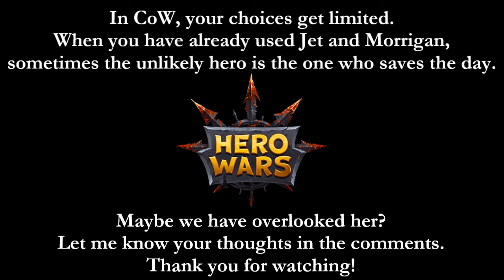Killing Rufus with Ginger